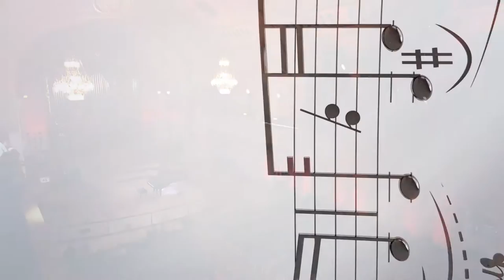Vasyl Zatsikha (Ukraine) - Stage 1 - International H. Wieniawski Violin Competition STEREO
15th International Henryk Wieniawski Violin Competition
Poznań, 8 - 23 October 2016
Stage 1 (10 October 2016)

Vasyl Zatsikha (Ukraine)
Pianist: François Killian

Programme:
L. van Beethoven: Sonata No. 8 for violin and piano in G major, Op. 30 H. Wieniawski: Capriccio no. 5 Alla Saltarella, Op. 10
H. Wieniawski: Variations on an Original Theme, Op. 15
E. Ysaÿe: Sonata no. 6 for violin solo in E major, Op. 27
K. Szymanowski: Myths Op. 30 – The Fountain of Arethusa

Henryk Wieniawski Musical Society Towarzystwo Muzyczne im. Henryka Wieniawskiego